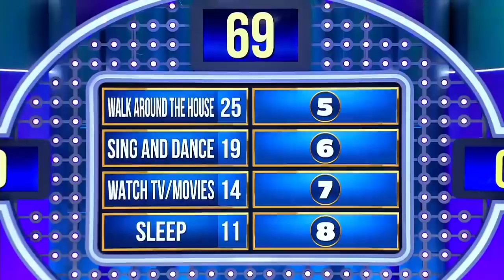NAKED and Play all in one statement!!! Steve Harvey is left speechless!!! | Family Feud South Africa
What would one do if you were naked and home alone??? Steve Harvey has no words but happy to just HIGH FIVE!!!